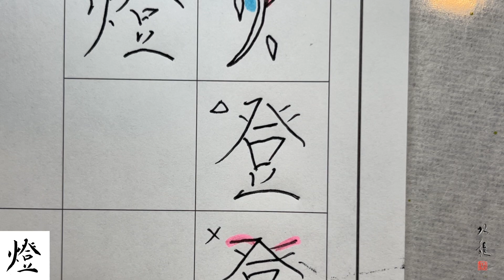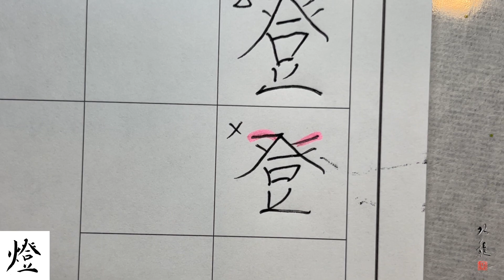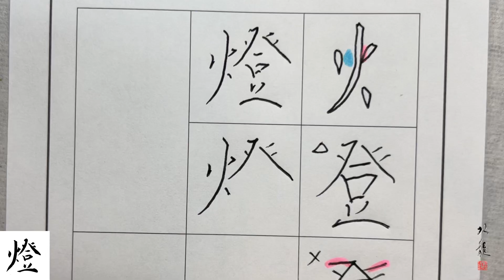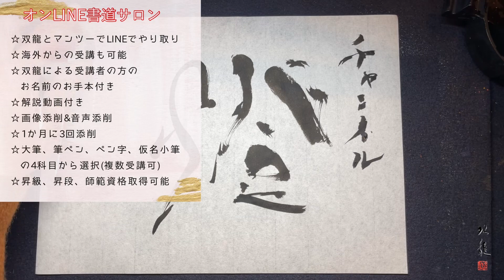【燈】美文字￤ペン字￤筆ペン￤大筆￤アート￤武田双龍